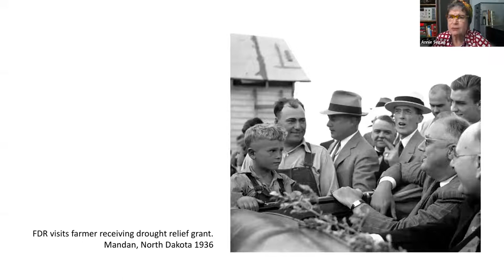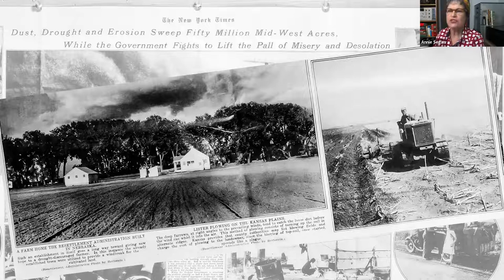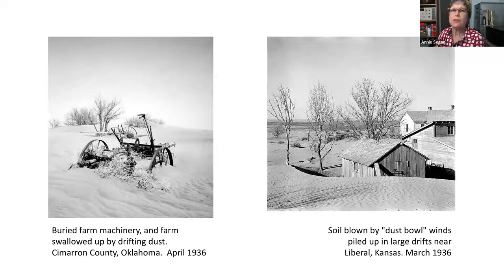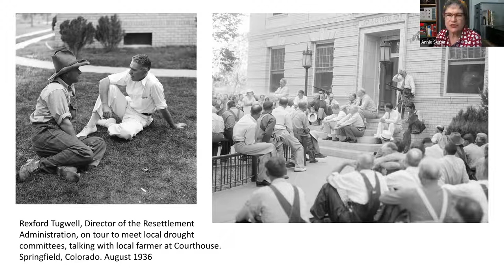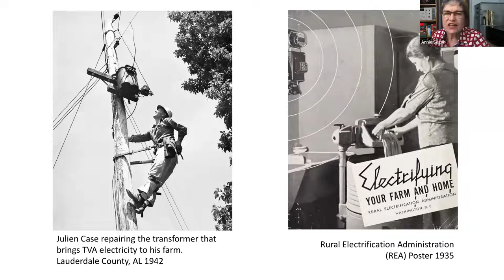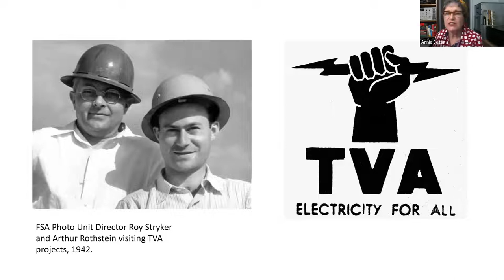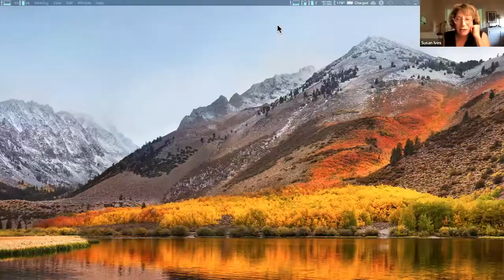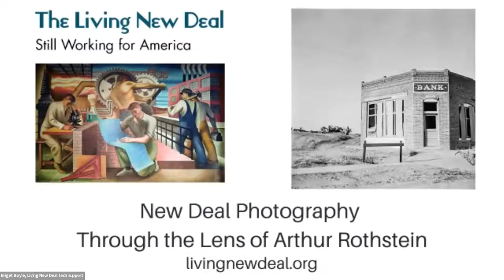New Deal Photography—Through the Lens of Arthur Rothstein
At age 20, New York photographer Arthur Rothstein (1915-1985) began documenting the Great Depression. His many images for the Farm Security Administration (FSA) depict struggles that persist today.

Presenter Dr. Annie Rothstein Segan is director of the Arthur Rothstein Legacy Project, New York.